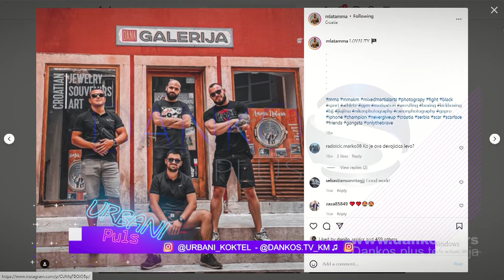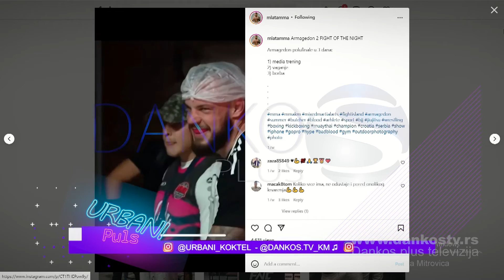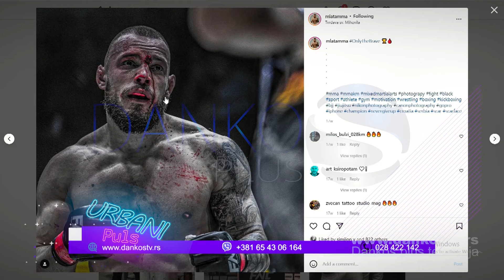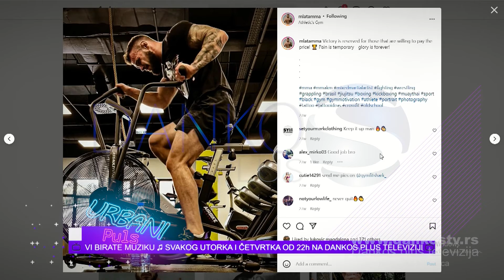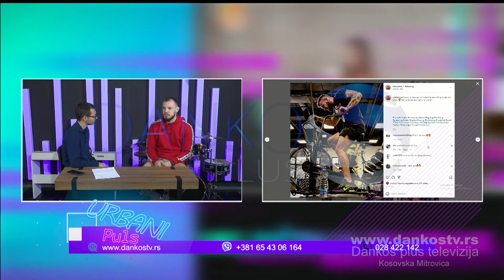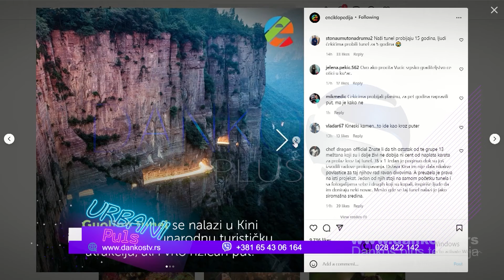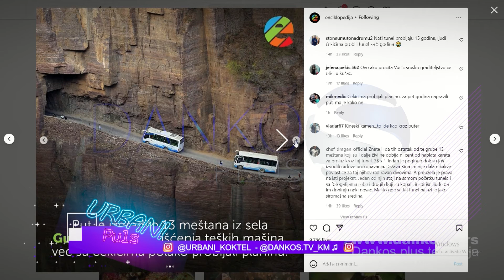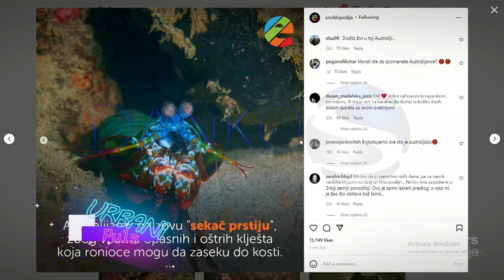URBANI PULS - ALEKSANDAR VUKOSAVLJEVIĆ MLATA - DANKOS TV KOSOVSKA MITROVICA